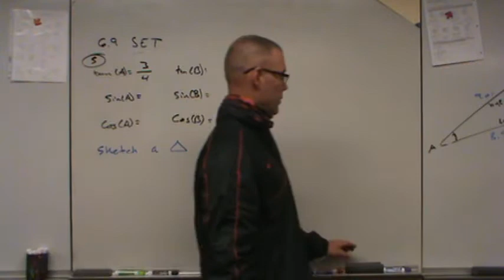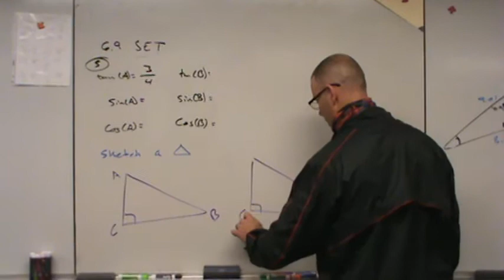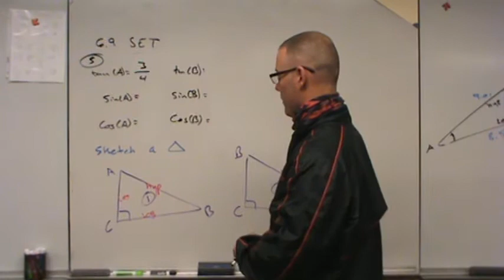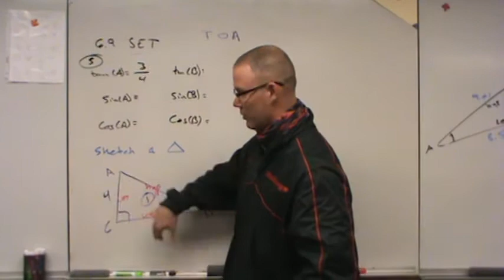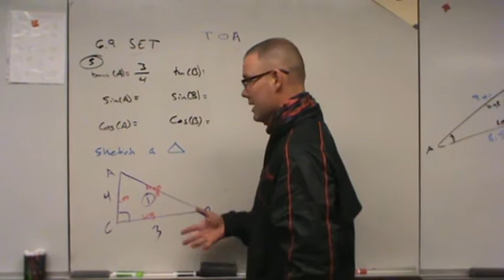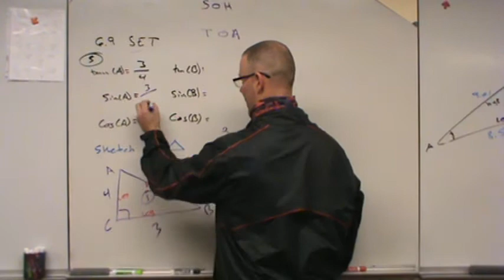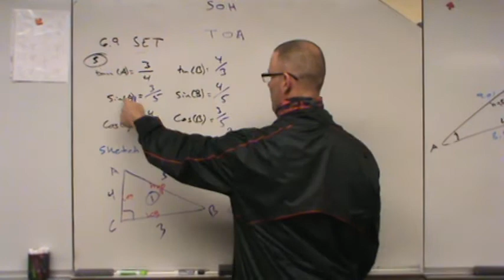M2 6.8 READY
This video covers the how to for finding missing sides and angles of right triangles.